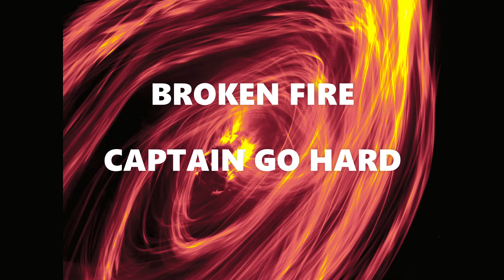BROKEN FIRE CAPTAIN GO HARD